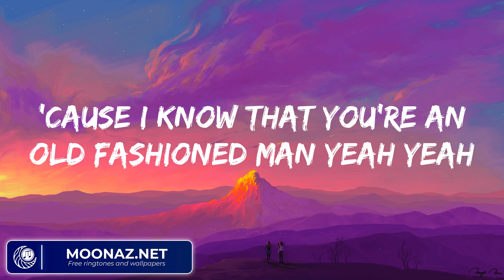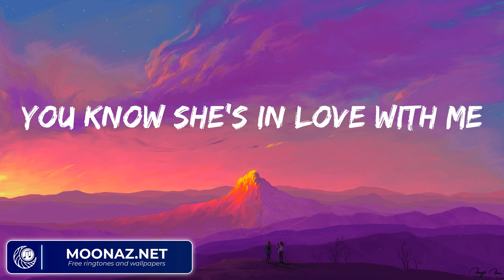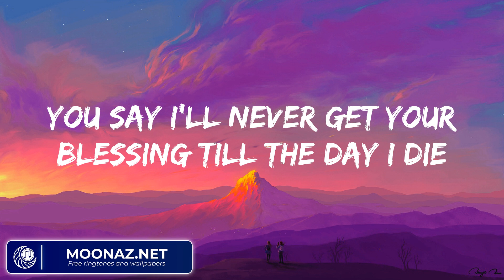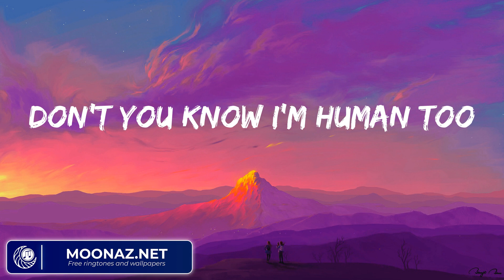Magic! - Rude (Lyrics)